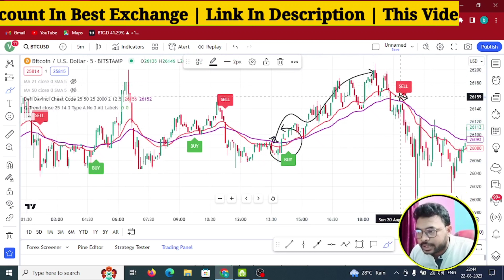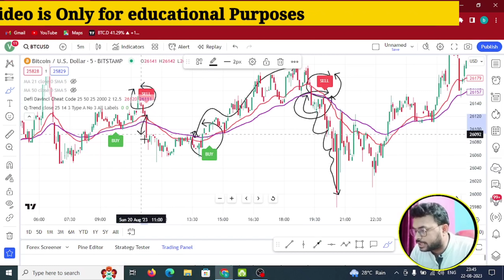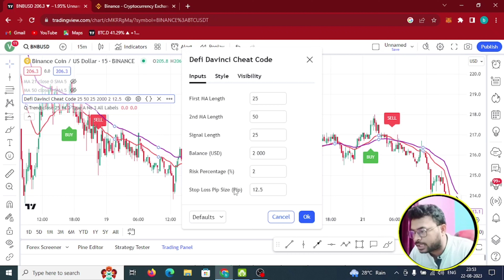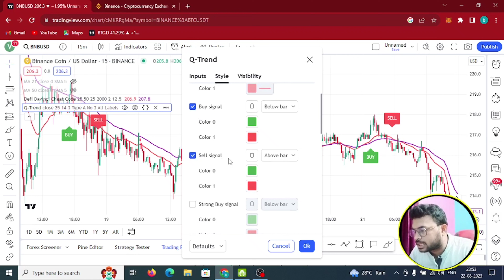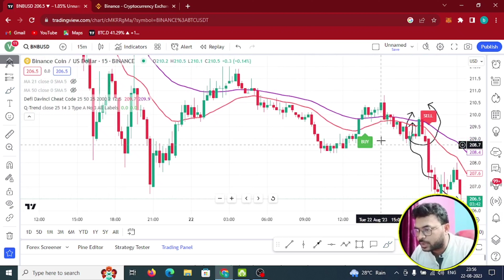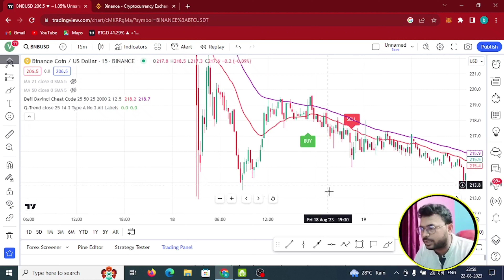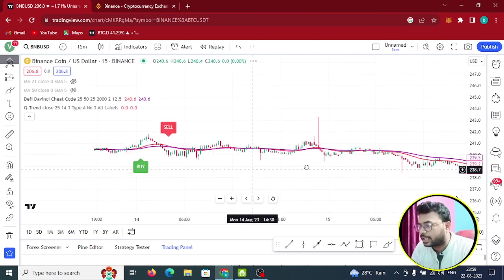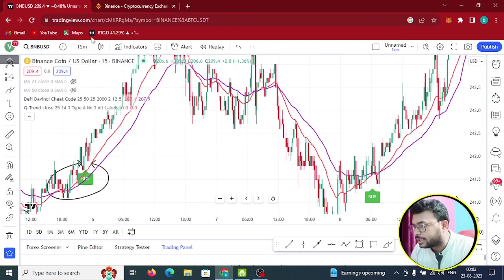Binance 100$ Trading Strategy| 90% Accuracy Automatic Buy & Sell Signal | Binance Future Trading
► Twitter Official :- 🙋🙋

90% accuracy indicator
Binance live future trading